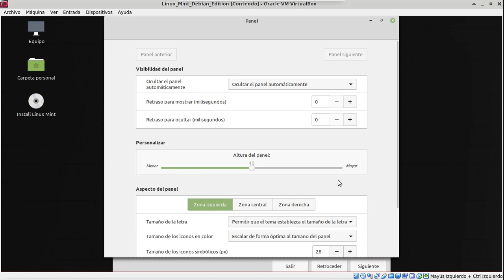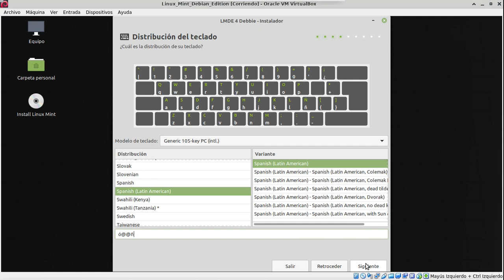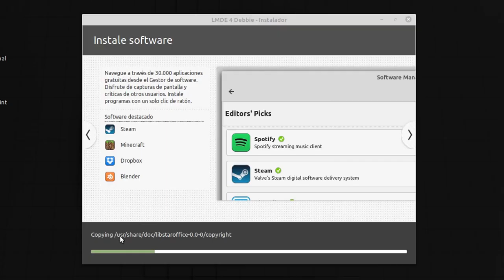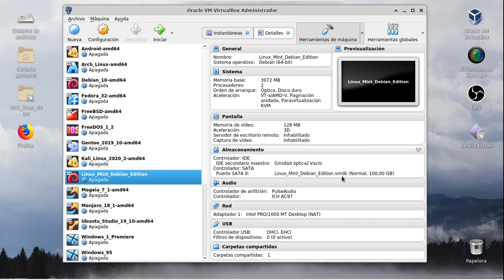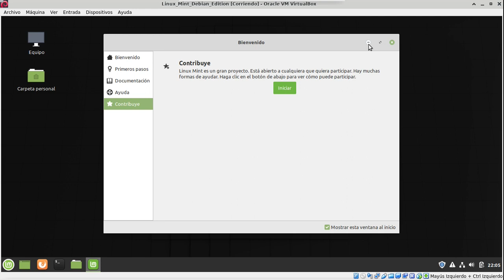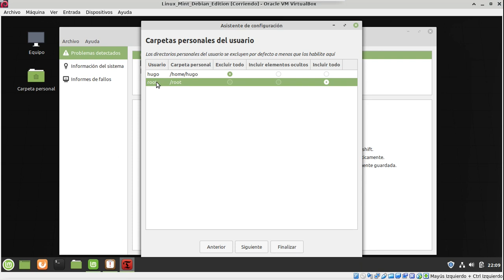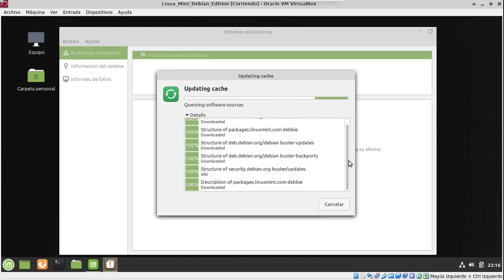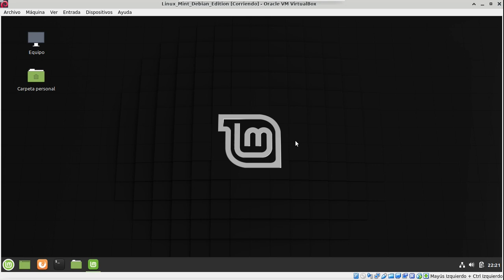Instalando Linux IV: instalación de Linux Mint Debian Edition (LMDE) en el ordenador.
Instalación de Linux en el medio de almacenamiento interno (disco duro, unidad de estado sólido, etc.) de la computadora.